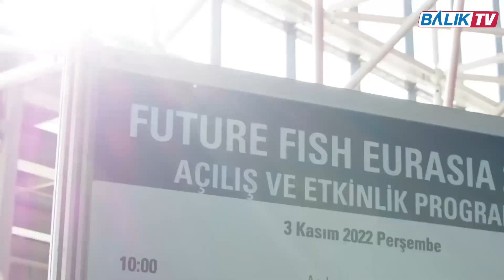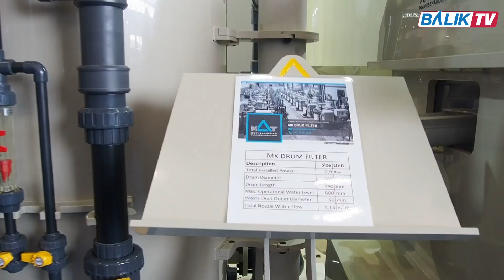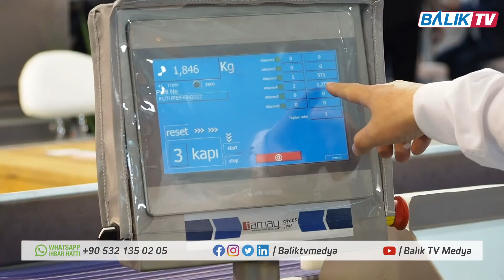Sn. Ali Kurtuluş "Balık girmeyen eve doktor girer"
İyi seyirler...